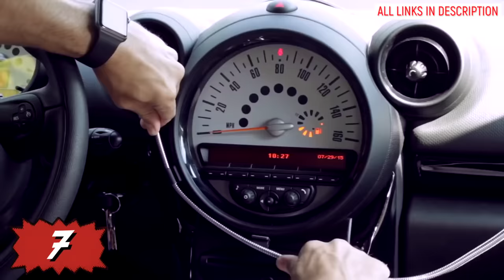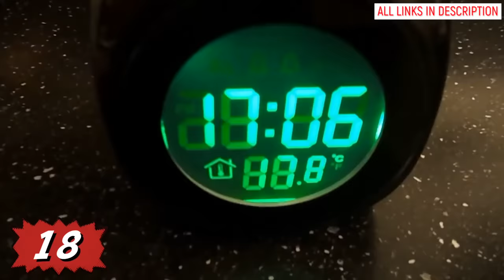TOP 22 COOL quarantined products with Aliexpress | new technology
Dread Pitt - Reckless (ft. C.)
Arensky & Joan Ember - Solo Mode